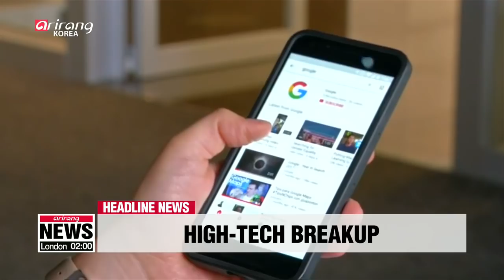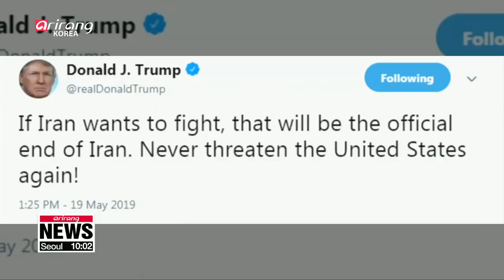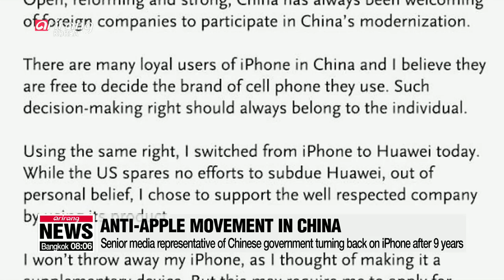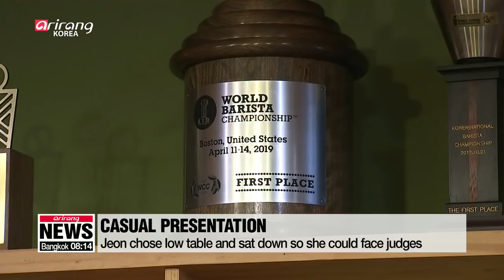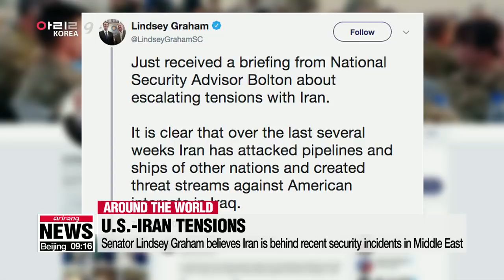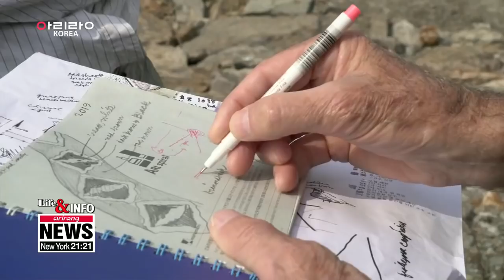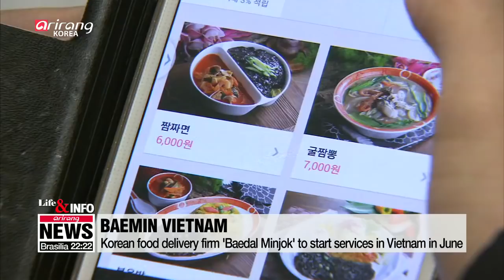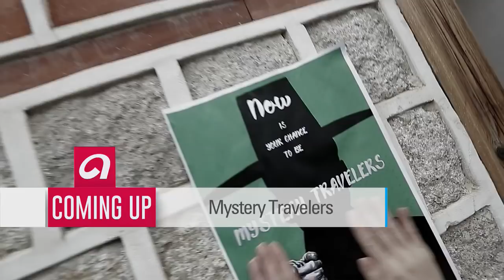[LIVE/NEWS] Kim wanted to remove 1 or 2 of five nuke sites during Hanoi summit: Trump - 2019.05.21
▪ President Moon to hold luncheon with top S. Korean, U.S. military commanders

▪ President Moon thanks UAE for active role in S. Korean's release from Libya

▪ U.S. delays Huawei ban for 90 days

▪ Chinese leader Xi Jinping visits rare earths facility in Ganzou city

▪ WTO warns trade weakness to continue in Q2 amid U.S.-China trade tensions

▪ S. Korea's producer prices up 0.3% m/m in April

▪ Policymakers from 70 countries gathered in Incheon for UN's SDG training course

▪ Women’s National Football Team hold ceremony ahead of France World Cup

▪ S. Korea's Jeon Joo-yeon: world champion barista

▪ Graham warns of 'overwhelming military response' if Iran harms American interests

▪ Volodymyr Zelensky sworn in as Ukraine's sixth president

▪ Ford Motor to cut 10% of white-collar jobs as part of global restructuring

▪ 2 Million in Path of Dangerous Tornadoes in Oklahoma and Texas

▪ Life & Info: Hwaseong seeks designation of its wetlands as Ramsar Site

▪ Life & Info: Korean food delivery firm Baedal Minjok to start services in Vietnam in June

▪ Life & Info: British border e-gates to open to S. Korean passport holders

▪ Big gaps in readings, bright and warm afternoon